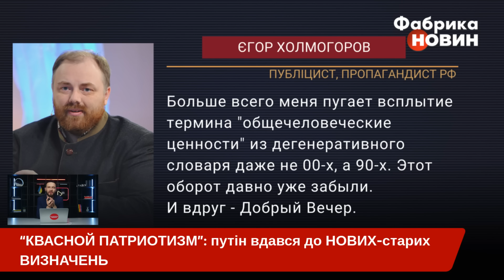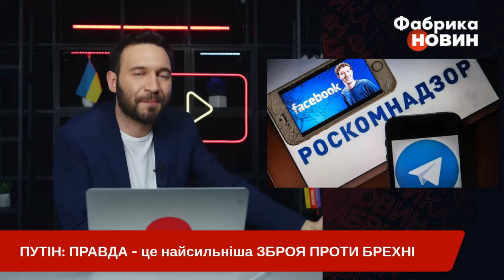👊Улюблениця ПУТІНА ПОСЛАЛА Кремль! США ЗІБ’ЮТЬ ЛІТАК диктатора. Бункерний ОСОРОМИВСЯ новою ЗАЯВОЮ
Від Путіна тікають довірені особи, диктатор в паніці намагається врятувати ситуацію, втім найбільше боїться потрапити за грати. У Росії нарешті розкрили «справжню» причину того, чому Путін не їде в Африку і розповіли про новий замах на главу Кремля. Як бункерний до смерті налякав пропагандистів та чому головні імена зі списку «любітєлєй русского міра» не можуть спокійно спати після промови Путіна? Про це та інше – у огляді пропаганди від «Фабрики новин».